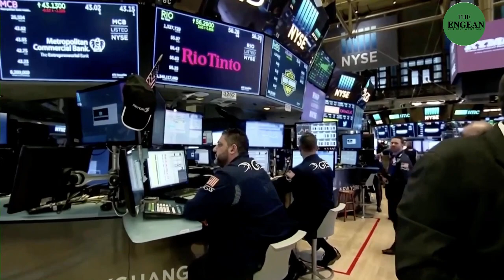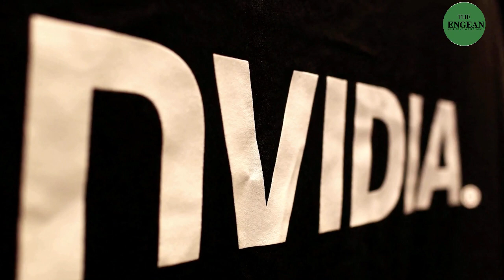Nvidia results show its growing lead in AI chip race